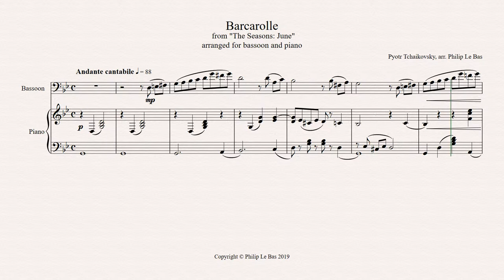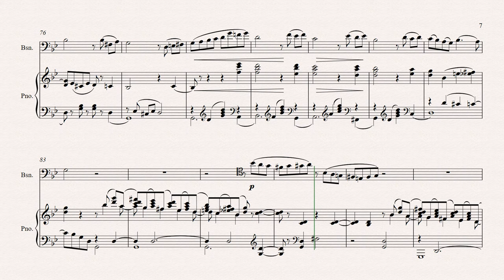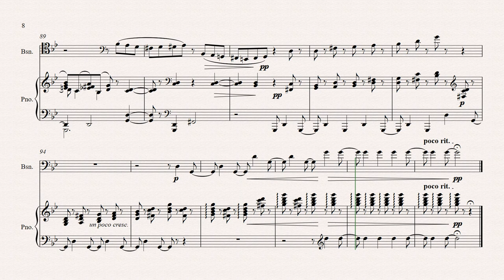Barcarolle (Tchaikovsky), arr. for bassoon and piano (Philip Le Bas)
Pyotr Tchaikovsky wrote a set of 12 wonderful piano pieces entitled "The Seasons", one for each month. Perhaps the most well-known is "June: Barcarolle", and here it is arranged for bassoon and piano by Philip Le Bas. It perhaps depicts a lazy boat journey on a calm lake in the height of summer.

The performance behind this video score is generated by Sibelius and NotePerformer software for demonstration purposes.